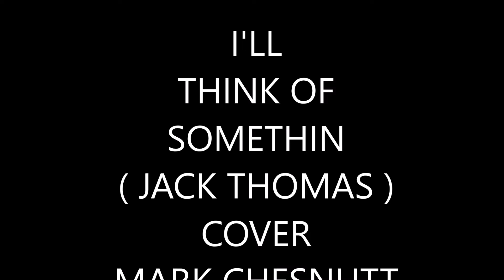I'LL THINK OF SOMETHIN ) ( JACK THOMAS ) COVER (MARK CHESNUTT)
( I'LL THINK OF SOMETHIN' ) A GREAT SONG BY MARK CHESNUTT.
THIS SONG WAS WRITTEN BY BILL RICE AND JERRY FOSTER. IT WAS RELEASED IN 1991,